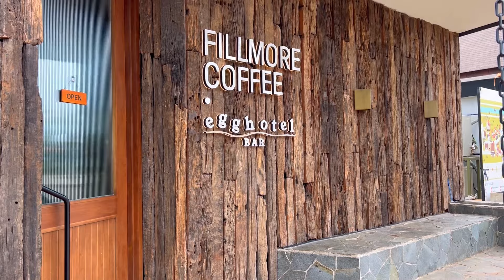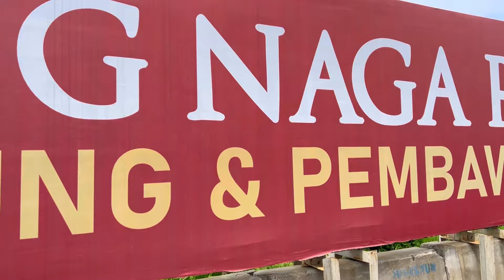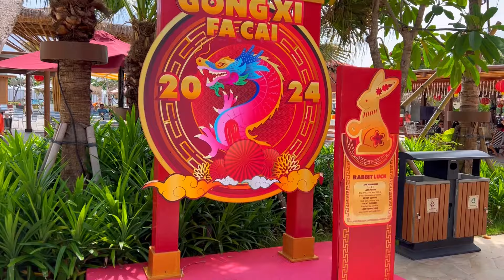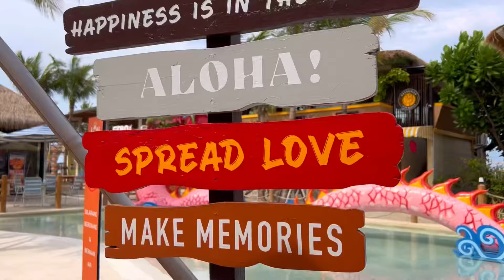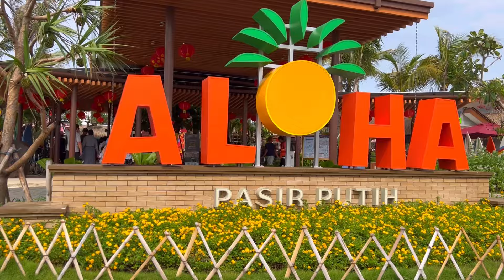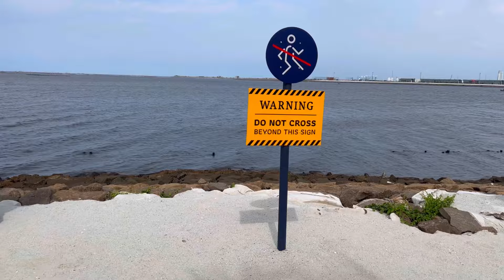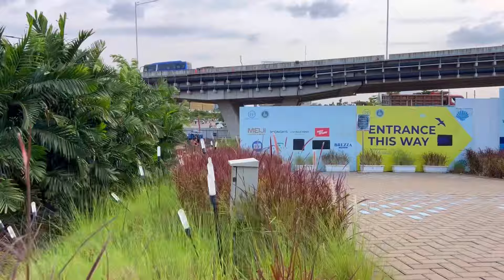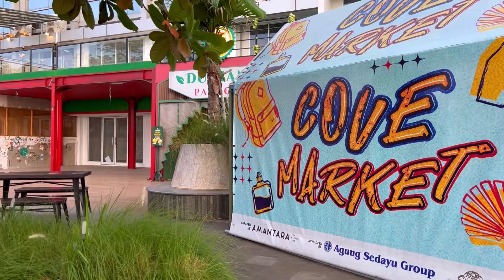MUST VISIT ‼️TOP 7 PLACES AT PIK2 II JAKARTA II TOURIST DESTINATION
Ada 7 tempat wisata yang saya anjurkan untuk didatangi di PIK2 - Pantai Indah Kapuk - Jakarta dan sebaiknya dimulai dengan route yang tepat agar bisa ter jelajahi semua dalam waktu 1 hari saja, dimulai dari Orange GROVES, La Rivierra,Naga Terpanjang, pantai ALOHA, LAND’S  End beach, Pantjoran PIK dan Batavia Cove apabila route ini tidak berurutan maka niscaya akan banyak waktu terbuang.
Saksikan video saya kali ini untuk mengikuti route kunjungan ke PIK 2 dengan gratis dan benar.